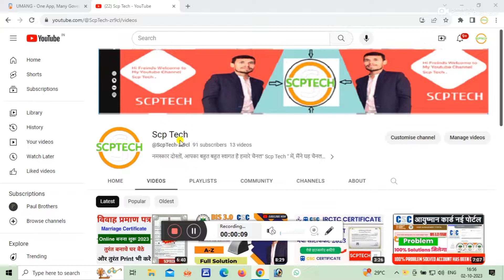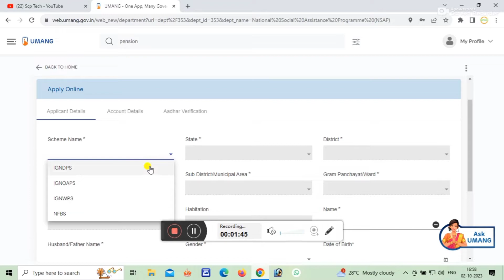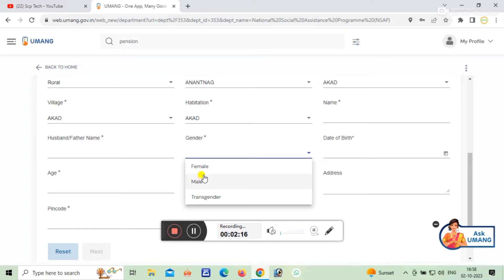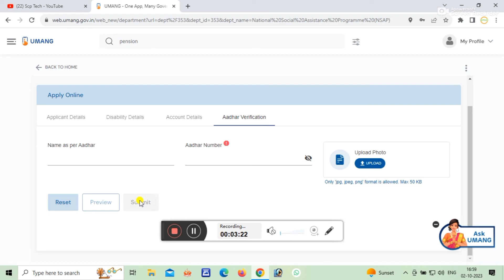विकलांग पेंशन ऑनलाइन आवेदन कैसे करे,Viklang Pension Online Registation,All State Apply Online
In this video , We Discuss about  Application form Filling Step by Step.

Divyang Pension Online Apply | Handicap Pension Apply Online | विकलांग पेंशन के लिए आवेदन कैसे करें

divyang certificate kaise banaye
divyang pension kyc kaise kare
divyang scooty yojana 2023
divyang pension kaise check kare
Viklang Certificate kaise banaye,
Disability Certifcate kaise banaye,
Disability Certificate Online apply,
Disability Certificate Download,
Disability Certificate Renewal,
Viklang Certificate kaise Download kare,
Viklang certificate kaise online kare,
Divyang Certificate kaise banaye Disability Pension
विकलांग प्रमाण ऑनलाइन आवेदन
विकलांग प्रमाण पत्र कैसे बनाएं